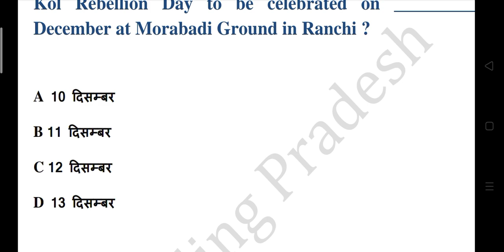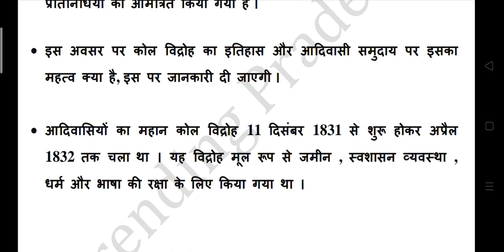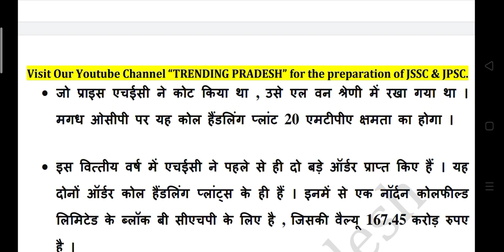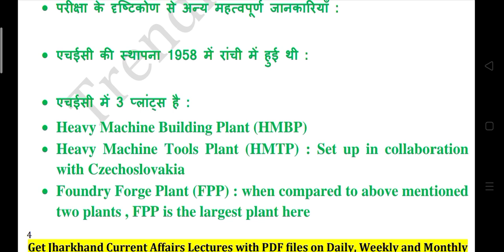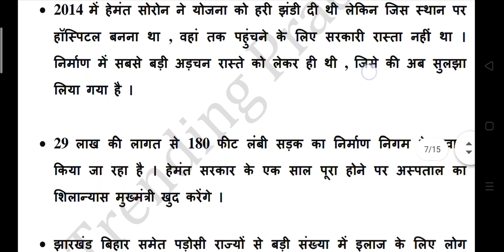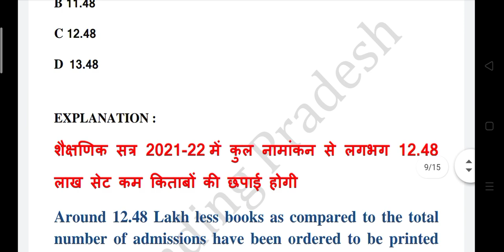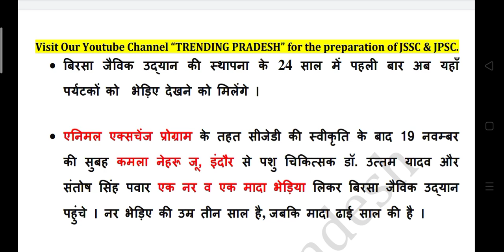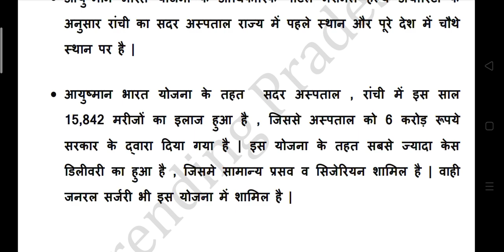23 Nov Jharkhand Current Affairs 2020 | JSSC CGL | JPSC |Jharkhand Daily Current affairs in Hindi